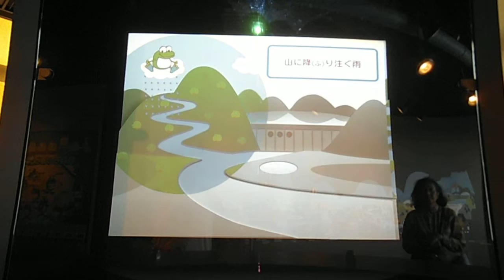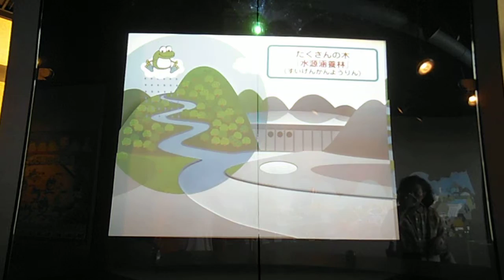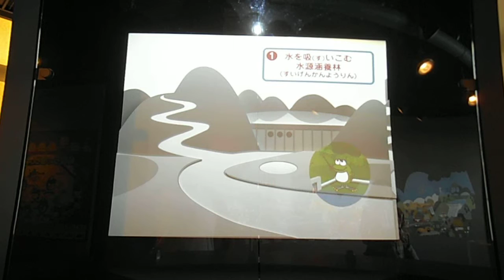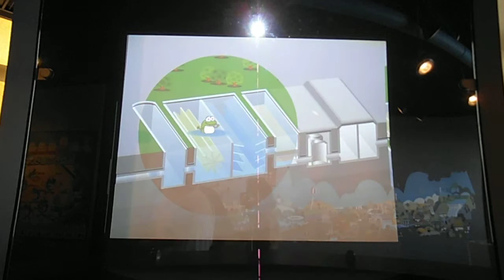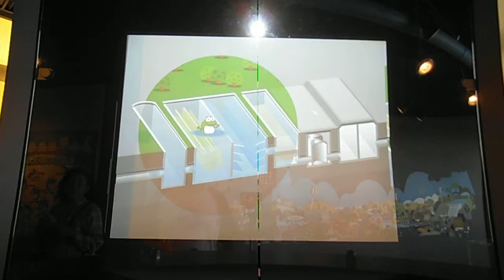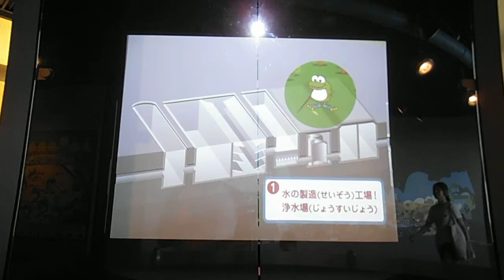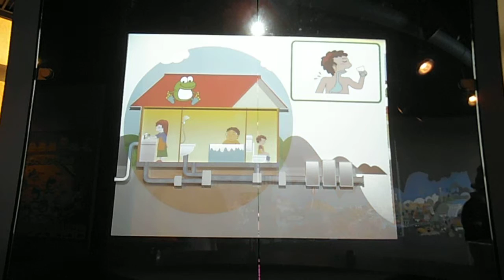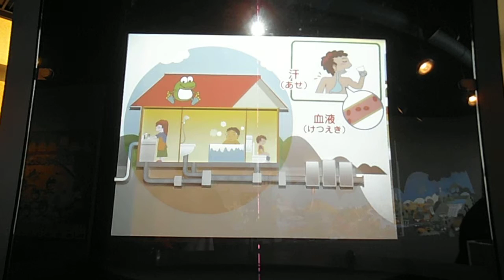DSCF4378西谷浄水場20150822プロジェクションマッピング